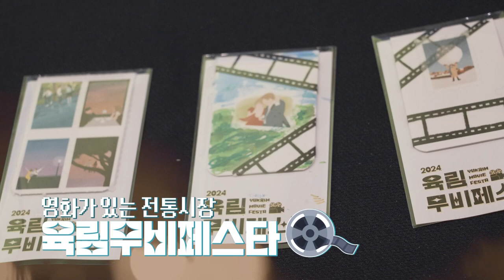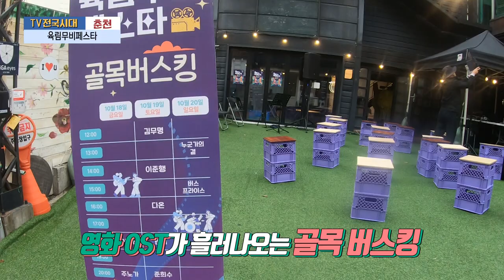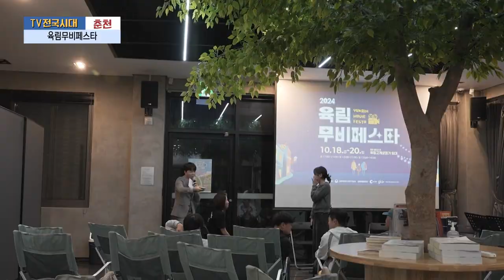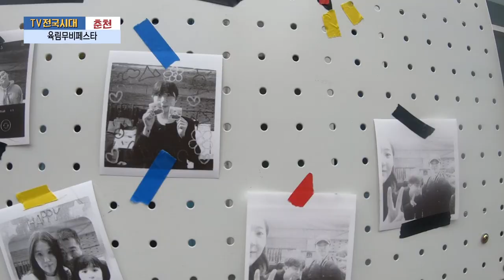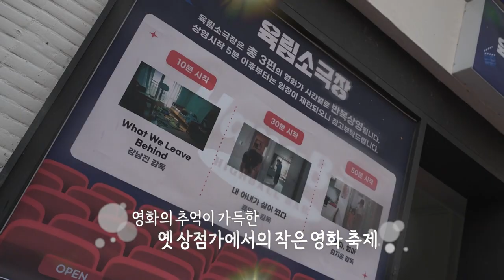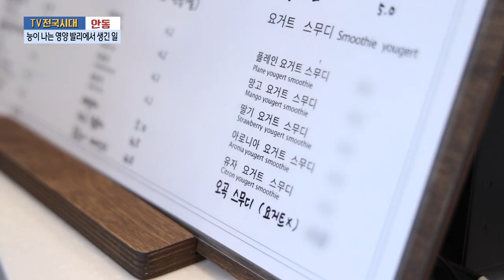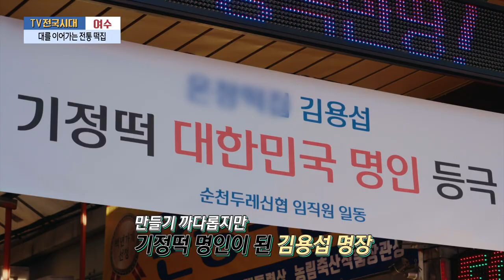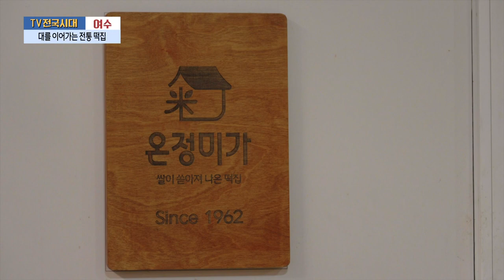[TV전국시대] 10월29일(화) 전체방송 다시보기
10월29일(화)

춘천-육림무비페스타
포항-차오르다 영덕 4편 [대게 말고 레게]
안동-능이 나는 영양 발리에서 생긴 일
여수-대를 이어가는 전통 떡집
대전-시간을 담은 한 뚝배기 부영중앙시장 양곰탕